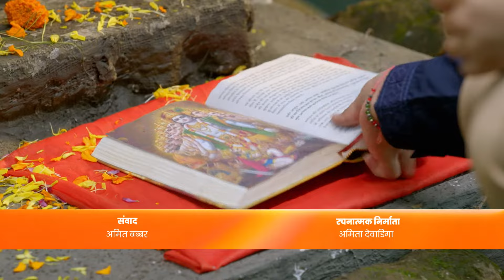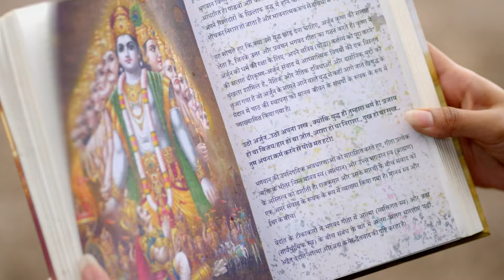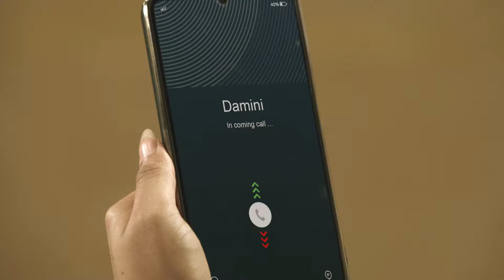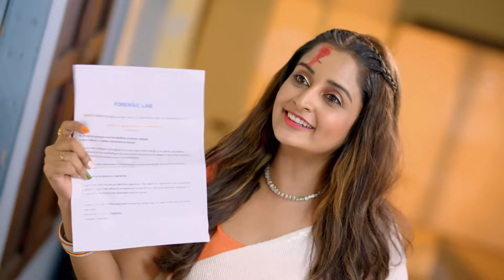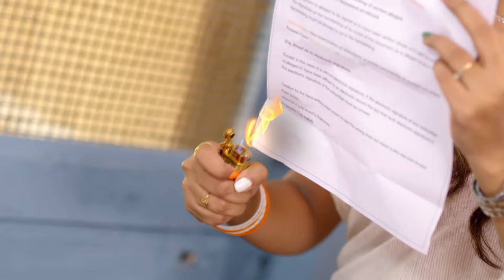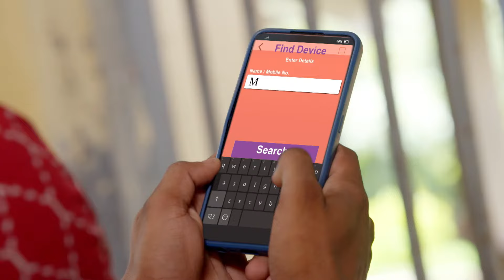Pyar Ka Pehla Naam Radha Mohan - Full Ep 467 - Radha, Mohan, Tulsi, Damini - Zee TV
Radha gives a warning to Damini, who tries to lure Radha out of hiding, but Mohan foils her plan. Later, Damini burns the forensic report and manages to trace Radha's location.

Show Name : Pyar Ka Pehla Naam Radha Mohan
Producer/Star Cast : Neeharika, Shabir Ahluwalia, Sambhabana
Episode No : 467